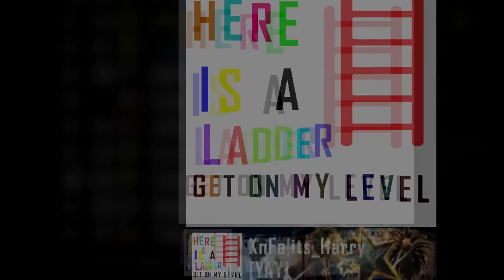VOICE-CHAT ESKALATION ! Let's Flame Black Ops 2 | KurfelsTG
Die Chat ESKALATION ! Let's Flame Black Ops 2
BEWERTEN und KOMMENTIEREN nicht vergessen :D!

☆ADD uns auf STEAM☆
Ihr wollt mit uns zusammen zocken ? Dann addet uns auf Steam !
- LuckyClassic / - DerCaarl / - AssainE